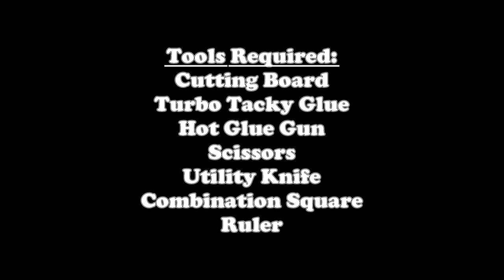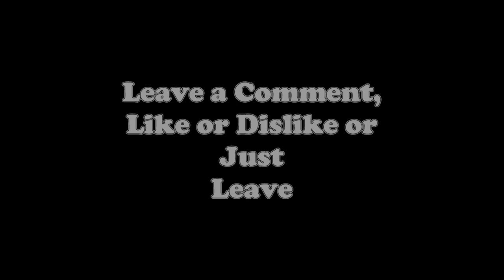#125 The Catacombs - Part 10 - Skeletons and Coffins Part 2 - D&d, Pathfinder, ttrpg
Hello everyone and welcome to CDC, Creative Dungeon Crafting. My Name is Steve, the DM Crafter, and this is another video for your entertainment.

In this video I show you guys how I finish the coffins and racks for My Catacombs project. The skeletons that I use in this project were printed on the 3D printer that I use at work on a PRUSA i3 MK3S using black PLA.

The music that I use in my videos is free, so that being said, grab your favorite beverage, get comfy, play the beats that you enjoy then sit back, kick your feet up, and enjoy the free show made by me!

Thank you for visiting CDC and I hope you enjoy my video, make sure to stay to the end, I always hide Easter eggs in my videos.

Steve (CDC)

0:00 The Catacombs Part 10 Skeletons & Coffins Part 2
1:12 Tools Required: Cutting Board Turbo Tacky Glue Hot Glue Gun Scissors Utility Knife Combination Square Ruler
1:17 Paint Supplies Required: Mod Podge Flat Black Pewter Grey Grey Espresso Golden Brown Vintage White Neon Green
1:25 Painting Time
1:28 Starting with the Coffins
4:41 Painting the Racks
6:12 Adding the Coffins
7:05 The Clear Bases
7:51 The Floating Coffin
9:29 Painting the Skeletons
12:47 Attaching the Skeletons